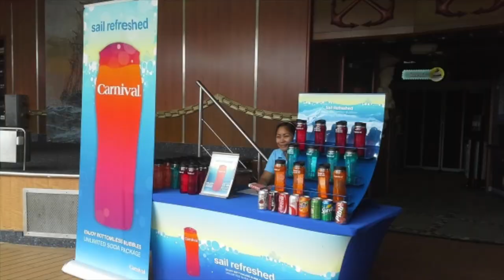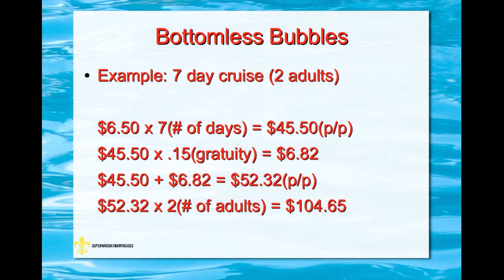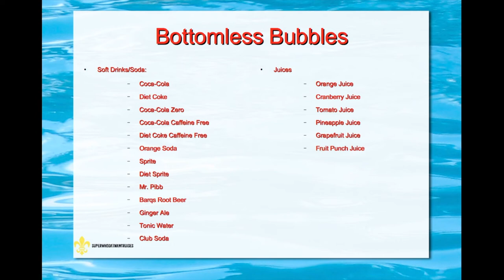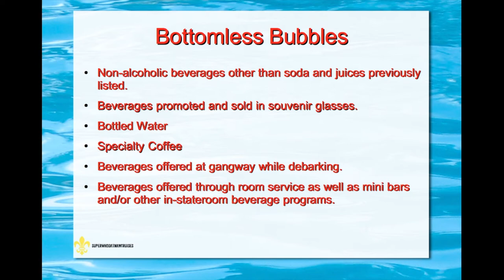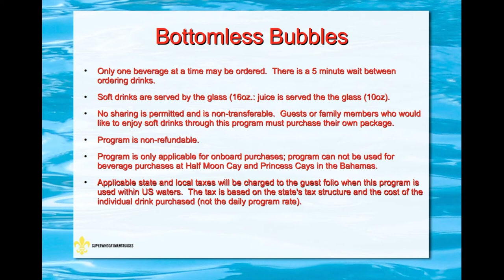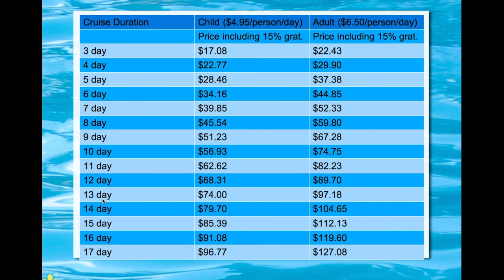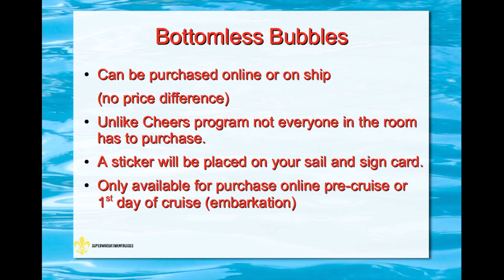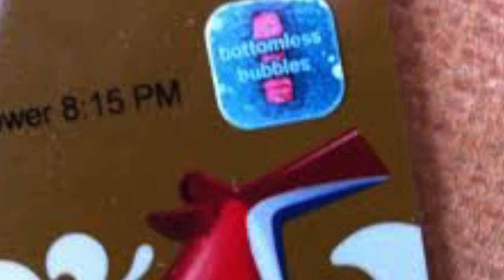Bottomless Bubbles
Basics about Carnival Cruise Lines Bottomless Bubbles program.